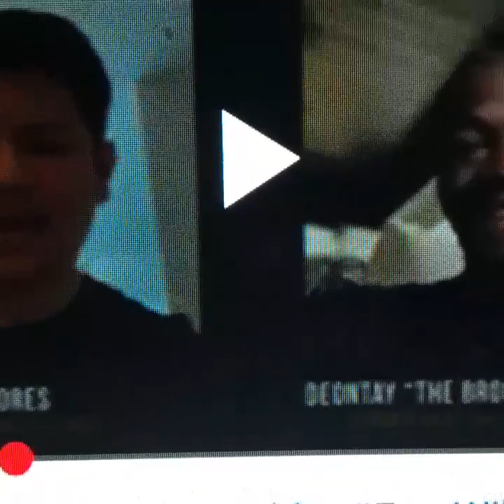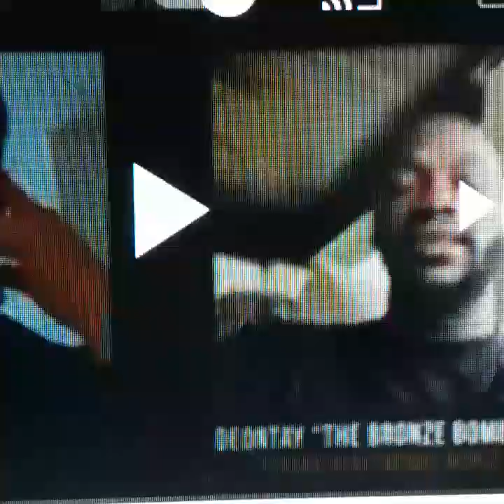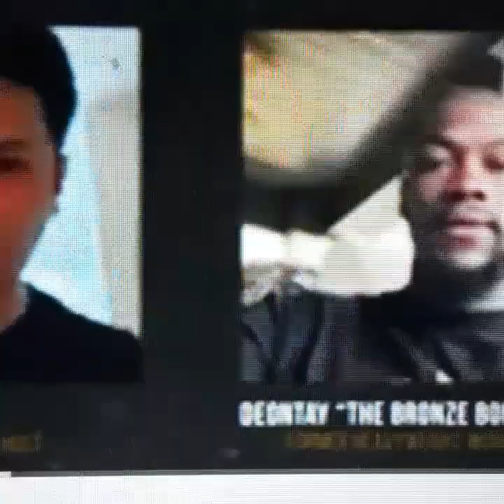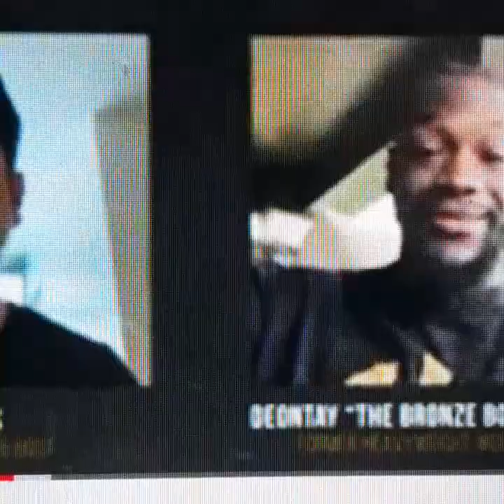more white zaddy worship from Deontay wilder